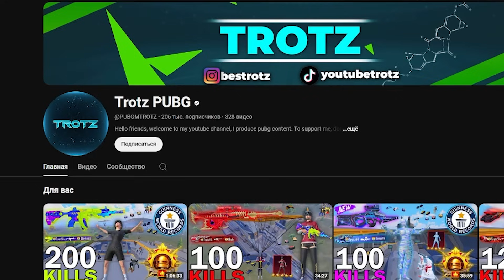НЕИЗВЕСТНЫЕ ИГРОКИ МОГУТ БЫТЬ КРУЧЕ ПРОФЕССИОНАЛОВ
Загляни в комментарии